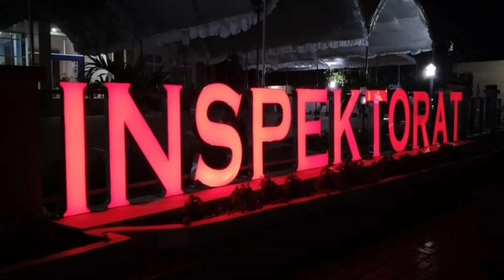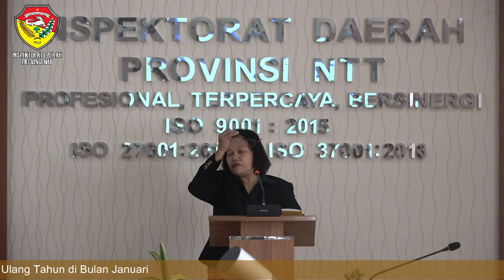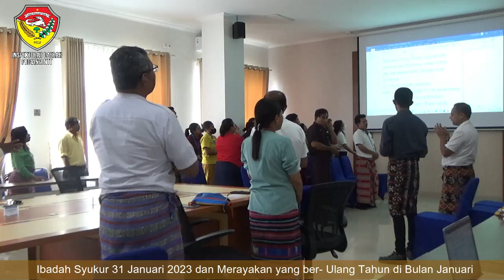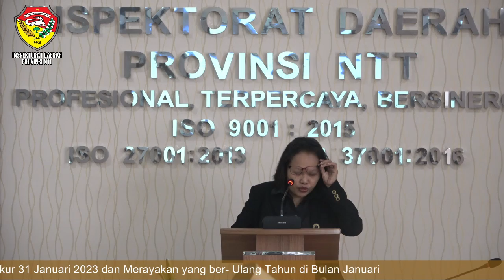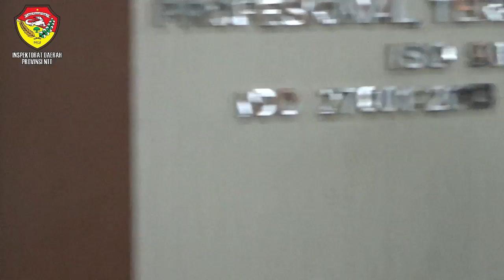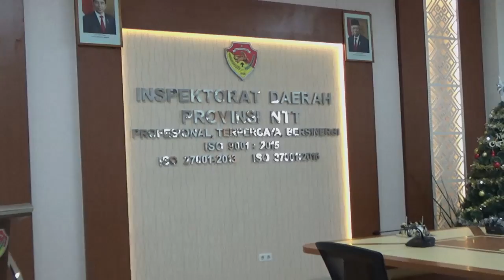Ibadah Syukur tanggal 31 Januari 2023 Inspektorat Daerah Provinsi NTT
Ibadah Syukur tanggal 31 Januari 2023 dan Merayakan yang ber- Ulang Tahun di Bulan Januari

Gedung Kantor Inspektorat Daerah Provinsi NTT
Aula Pantai Otan